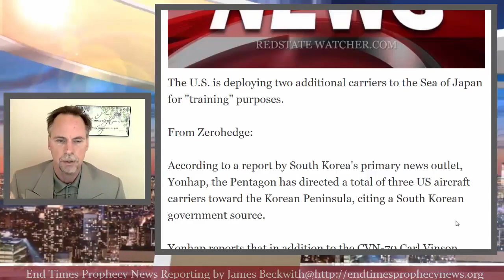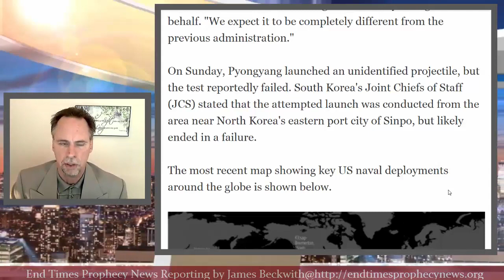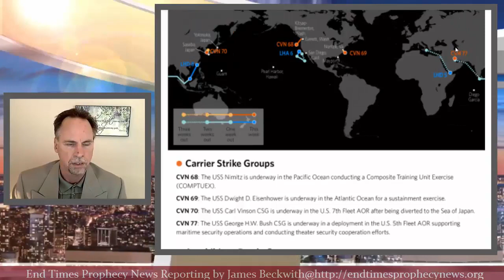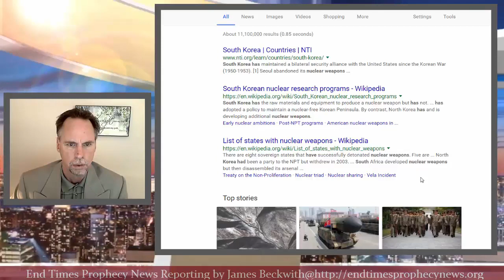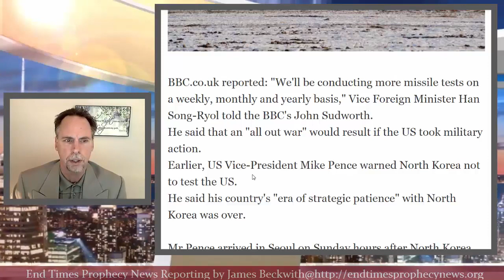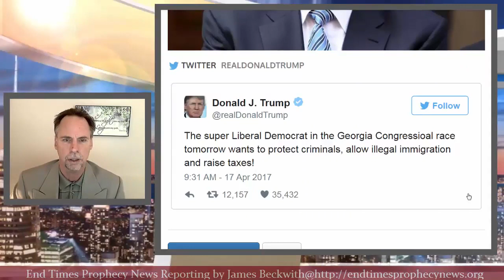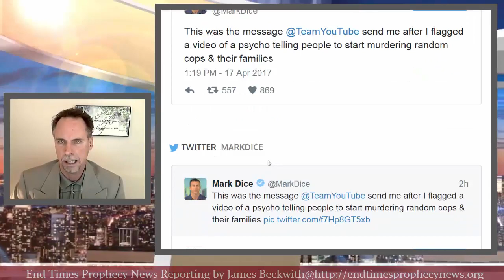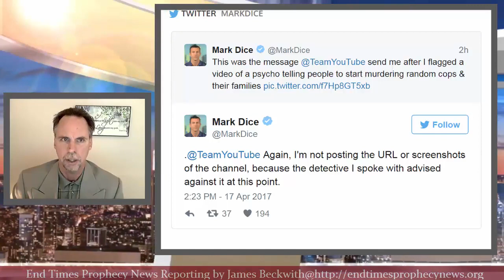News_BREAKING! U S Deploys Two MORE Carriers To Korean Peninsula!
Quit Paying For Cable, Endless Content With No Monthly Bill

Check out Riccardo L. Williams The NRAGT Website where you will find my videos and other Great Bible Prophecy!
Buy some awesome Natural Food Supplements to stop Cancer and many other Poisons from Natural News-

KJV BIBLE BELIEVER  1 Peter 1:23 Being born again, not of corruptible seed, but of incorruptible, by the word of God, which liveth and abideth for ever. Psalms 68:11 The Lord gave the word: great was the company of those that published it. 1611 KJV Proverbs 30:5-6 Every word of God is pure: he is a shield unto them that put their trust in him. Add thou not unto his words, lest he reprove thee, and thou be found a liar. Psalms 12:6 The words of the LORD are pure words: as silver tried in a furnace of earth, purified seven times. 1604 to 1611 KJV completed in 7 years! James 1:21-22, 25 Wherefore lay apart all filthiness and superfluity of naughtiness, and receive with meekness the engrafted word, which is able to save your souls. But be ye doers of the word, and not hearers only, deceiving your own selves. But whoso looketh into the perfect law of liberty, and continueth therein, he being not a forgetful hearer, but a doer of the work, this man shall be blessed in his deed. GOD BLESS

BREAKING: U.S. Deploys Two MORE Carriers To Korean Peninsula!

Breaking: It's Confirmed!! We've Just Learned North Korea's Plan

Liberals are trying to steal Georgia from conservatives, so Trump sent this tweet

YouTube Video Encourages People To Randomly Kill Cops, This Happened When It Was Reported